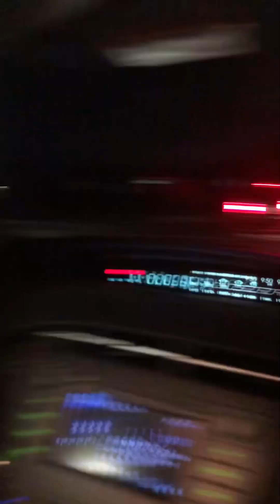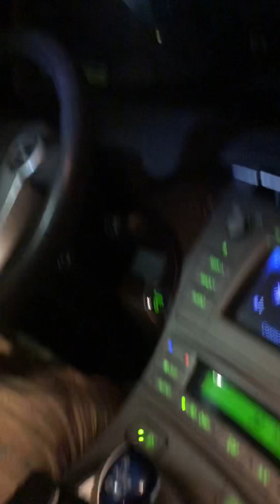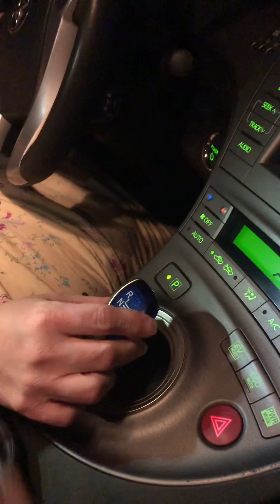Mindy driving, part 2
Mindy’s second time ever attempting to drive.